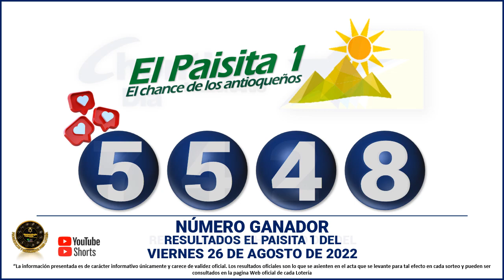Resultados del CHANCE DE LA MAÑANA del VIERNES 26 DE AGOSTO de 2022 ✅🥇🔥💰